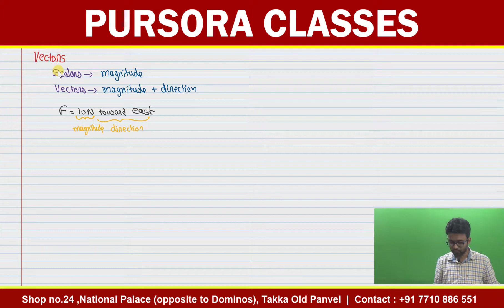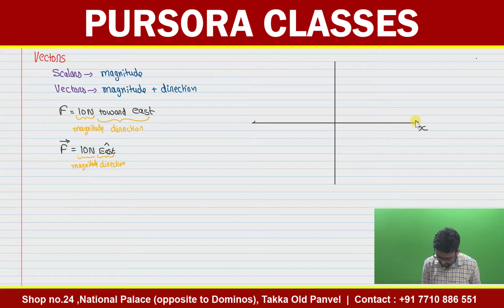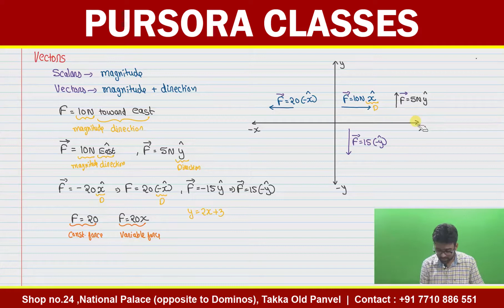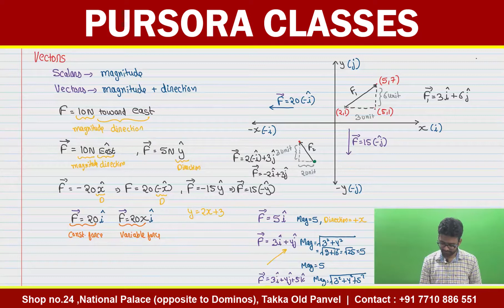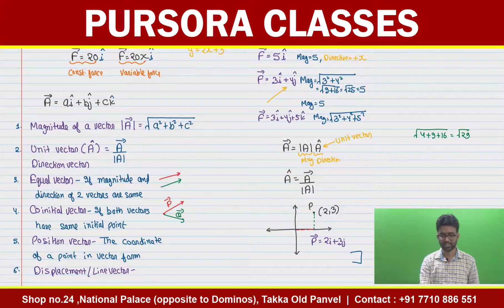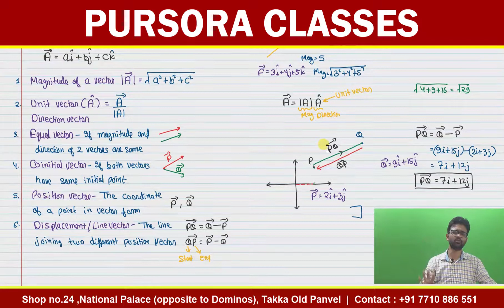6. Motion in 1D | Kinematics | Vector Theory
OR Download the Pursora Classes App from playstore.